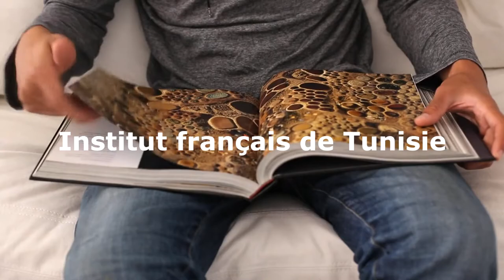Kteb tounsi #2 - Soumaya Mestiri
Le RDV littéraire « Kteb Tounsi » reprend avec Soumaya Mestiri et son nouveau livre  Elucider l'intersectionnalité : les raisons du féminisme noir, paru en octobre 2020 chez les éditions Vrin.